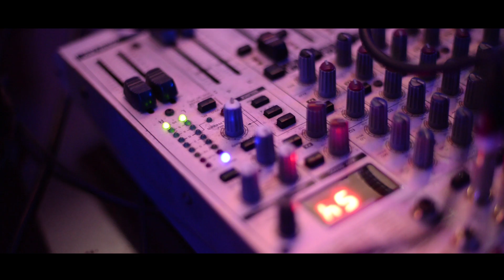თელავის მეორე სკოლის ბანკეტი 2017 @ Utskhography / უცხოგრაფი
თელავის მეორე სკოლის ბანკეტი 2017

ლოკაცია: წინანდალი, რესტორანი "კახეთი".